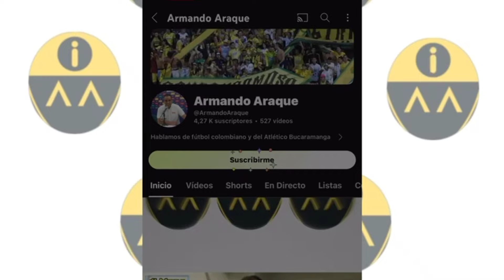¿ TIENE PINTA ? / ¿ EN DEUDA LA AFICIÓN ? / LIGA BETPLAY 2024-1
¿ QUE TIENE ESTE BUCARAMANGA  ?

👉🏻  A un punto de confirmar clasificación !
👉🏻 ¿ Fue penal  ?
👉🏻 ¿ Sambueza es el mejor ?
👉🏻 Se quitó la racha ante Águilas.